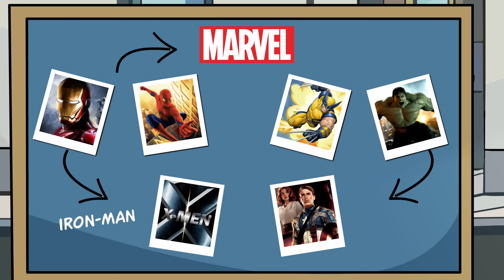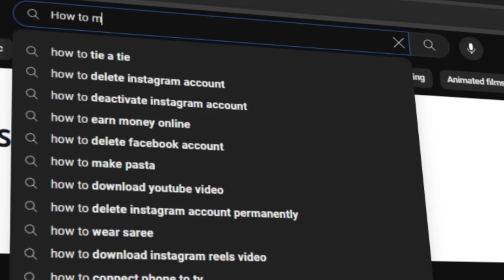Marvel has Changed after Endgame ? No Fall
i miss you marvel,
miss u marvel,
miss you marvel,
marvel has changed,
mcu has changed,
marvel badal gya hai,
old marvel is gold,
marvel is back
marvel has changed after endgame,
marvel changed after endgame,
original avengers,
original avengers return,
marvel iron man 4,
iron man  4 trailer,
iron man return,
original avenger return,
marvel anime,
mcu anime,